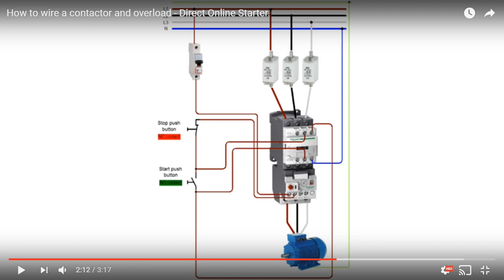How to wire contactor and motor protection switch - Direct On Line Starter.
Step by step guide how to wire contactor and motor protection switch. Assembly your own direct on line motor starter.